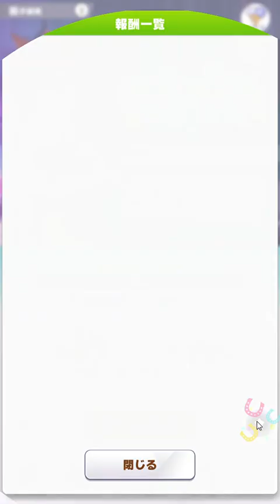Umamusume Nov 2024 update on 2200m LoH and 2500m Arima CM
Who should I send out for the Arima CM?  This one is really hard for me to decide!